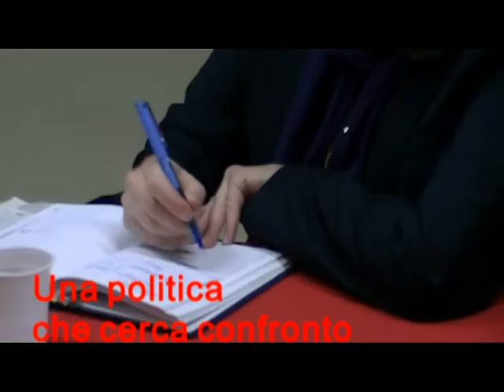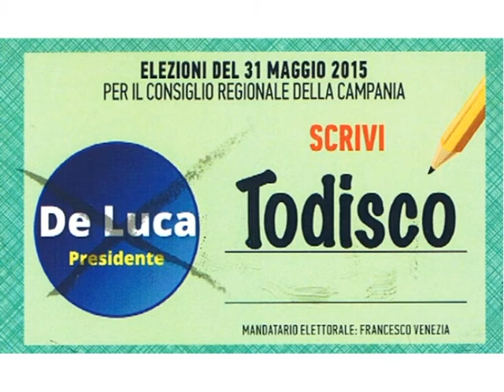Todisco in pillole - 12 Una politica che cerca confronto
Riscoprire un modo di fare politica, basando il dibattito sul confronto di idee anche contrastanti.
Francesco Todisco ragiona sull'essenziale esigenza di misurarsi con l'opinione pubblica ed invita tutti al suo comizio in piazza, giovedì 28 maggio.
Un'intramontabile abitudine democratica.